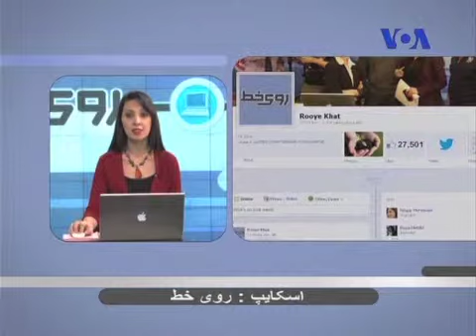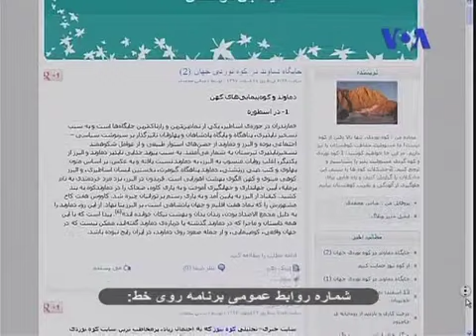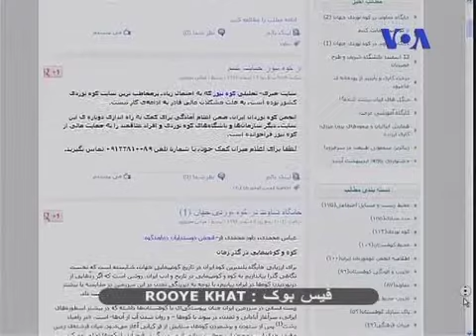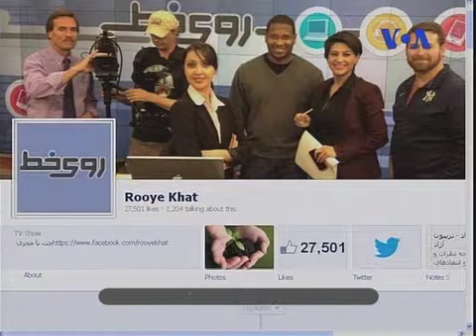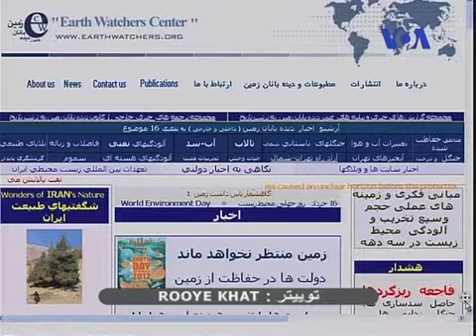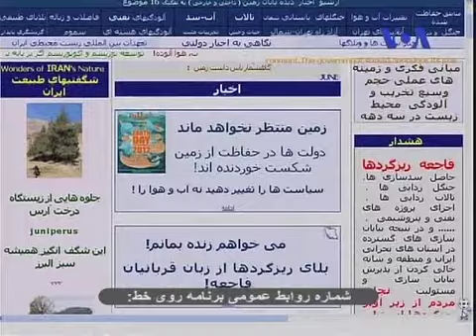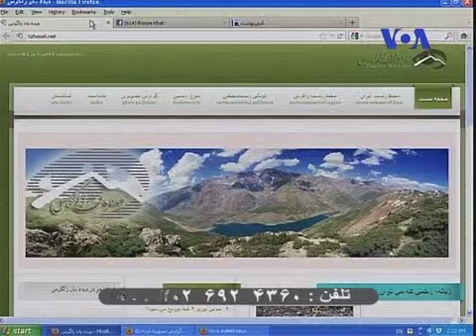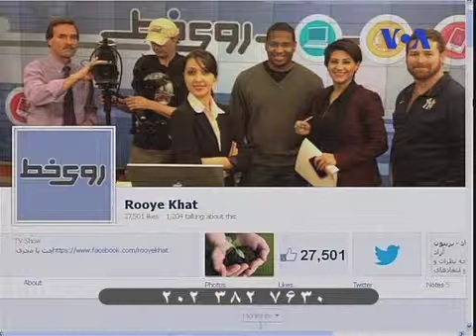روی خط :‌ درختکاری و محیط زیست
نگار مرتضوی و رویا ملکی در برنامه روی خط صدای آمریکا.
سام خسروی فرد، خبرنگار و کارشناس محیط زیست از هلند
شما تا حالا درخت کاشتین؟ امروز ۱۵ اسفند، روز درختکاریه./ بهانه ای برای اینکه به یاد طبیعت باشیم و هر کس سعی کنه حداقل یک درخت به محیط زندگی خودش اضافه کنه... انسان تو صد سال اخیر خیلی پیشرفت کرده، جوامع بشری صنعتی شدن، امکانات رفاهی بیشتر شده، و همین باعث شده زندگی آدم ها از خیلی نظرها راحت تر بشه... اما : پیشرفت انسان، به طبیعت هم آسیب های زیادی زده و باعث شده محیط زندگی ما و بقیه جانوران به خطر بیفته... میگن کره زمین از نسل های قبل به ما ارث نرسیده، بلکه امانت نسل های آینده  است در دست ما... شما برای حفظ این امانت چه کار می کنین؟